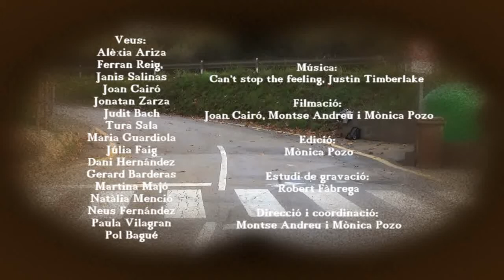Dancedub Brugulat 2016